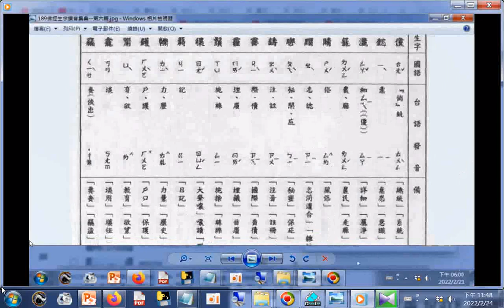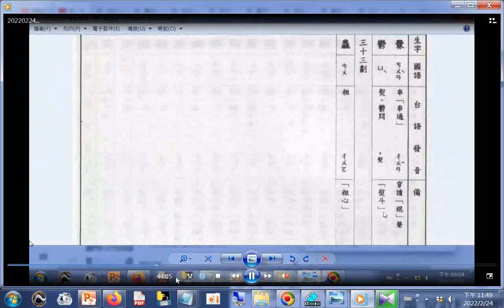查#台語、閩南語讀音--依#筆畫數遞增排序_#佛經生字注音與註解(釋提仁主編--國語與臺語適用全冊六輯_06佛經生字讀音集彙--第六輯)_2到33畫